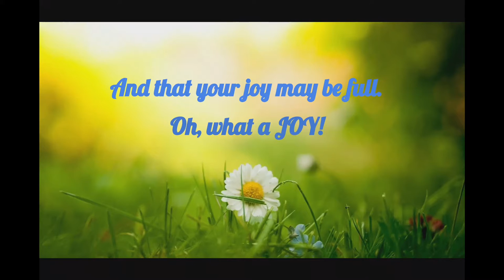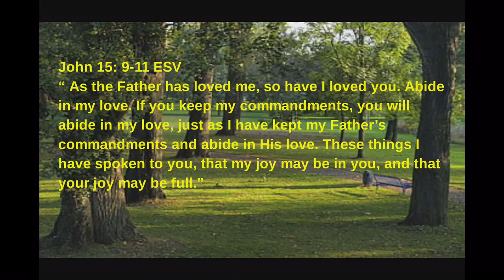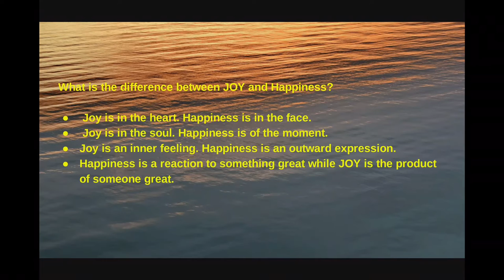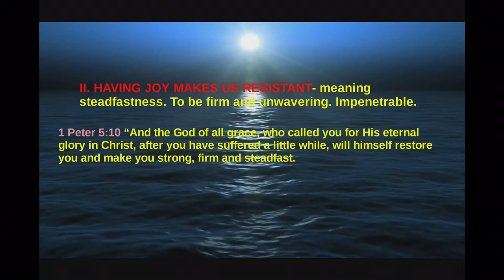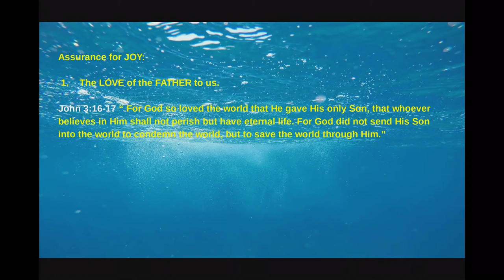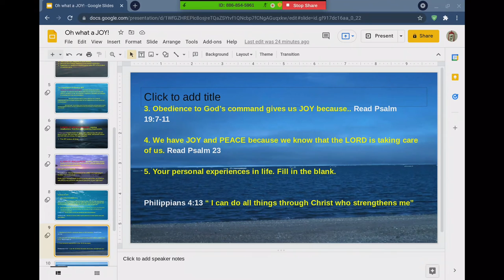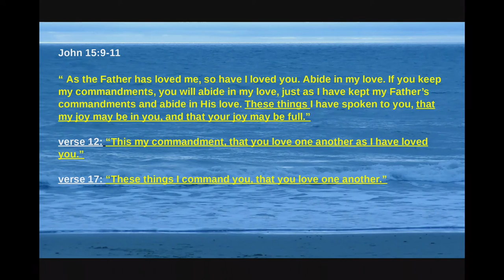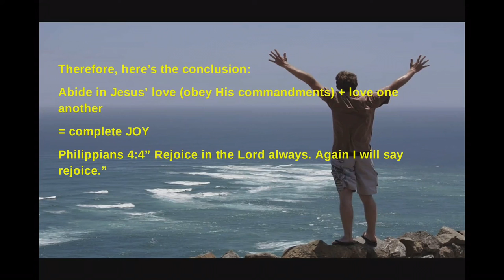October 17, 2021 - Kennedy Sicat - And That Your Joy May Be Full - Oh What a Joy!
Message by Kennedy Sicat titled “And That Your Joy May Be Full - Oh What A Joy!”